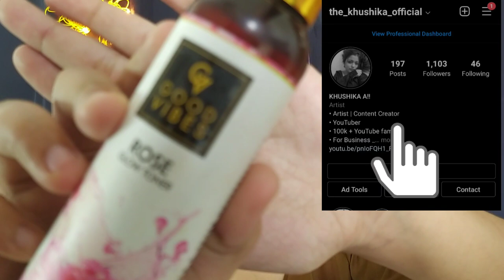Navratri /Garba Night /Dandiya Makeup ✨ For Teenagers / Step By Step navratri2021 / khushi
Hy Lovelies ❤
                          Today I Will Share With You Navratri Garba Night Makeup Look ⭐✨Step by step Specially For My Teen's I hope U love This Video So Much If You Like This Video So Please Do 👇

Thanks for your love & support💪khushifam